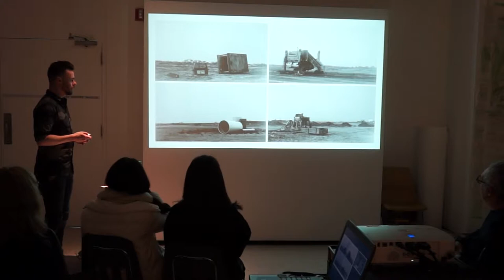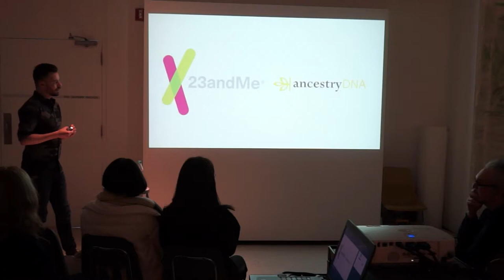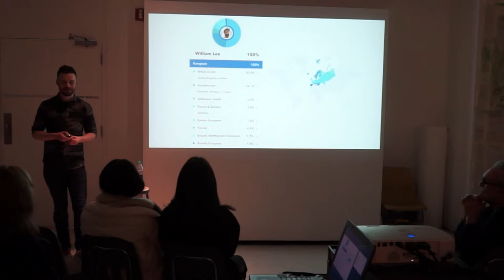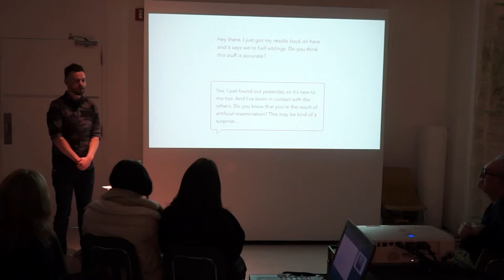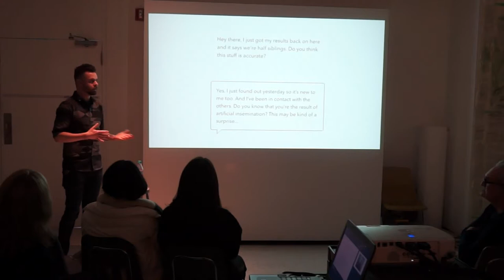Artist Talk: William Lee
MFA LECTURE SERIES
William Lee
"Homebody"